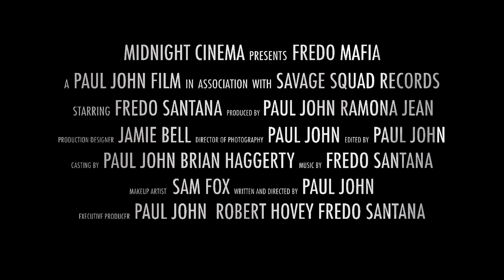FredoSantana Never Got the Chance to Release FREDO MAFIA it Would Have Dropped on King David's BDay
RIP to the Chi-town savage Fredo Santana. He never got the chance to release his movie FREDO MAFIA. It was initially scheduled to release in 2017 on BD (Black Disciples) founder King David's birthday May 24th. Fredo sadly passed away January 19, 2018.